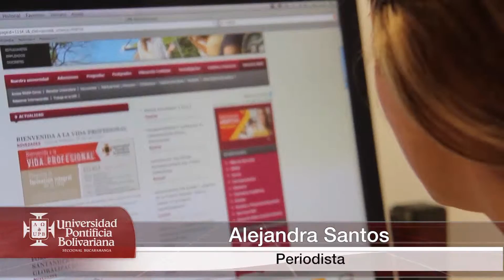Informativo upb/456 19 de febrero